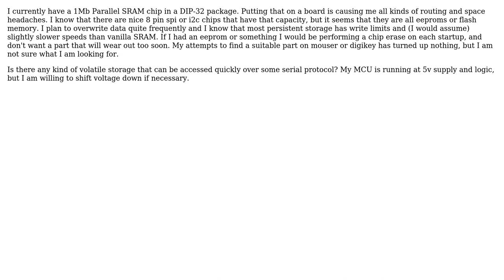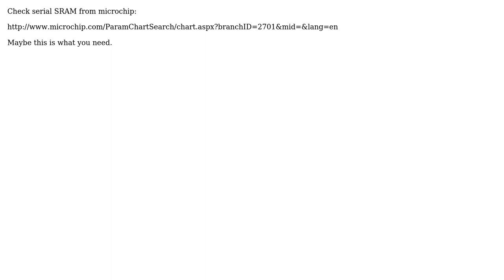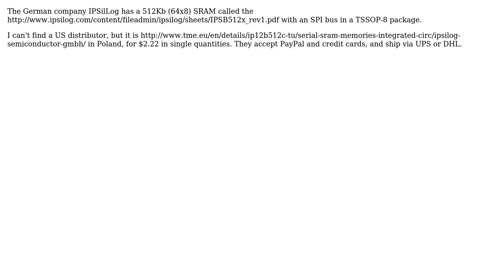Electronics: Alternative to Parallel SRAM? (4 Solutions!!)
Electronics: Alternative to Parallel SRAM?

With thanks & praise to God, and with thanks to the many people who have made this project possible! | Content (except music & images) licensed under CC BY-SA | Music | Images & others | With thanks to user tcrosley user Oli Glaser user og1L user mazurnification user captncraig and the Stack Exchange Network Trademarks are property of their respective owners. You are responsible for your own actions.